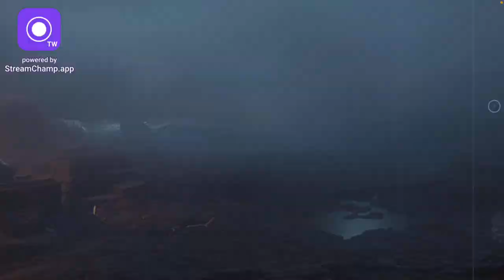Saqib Ali Live Stream